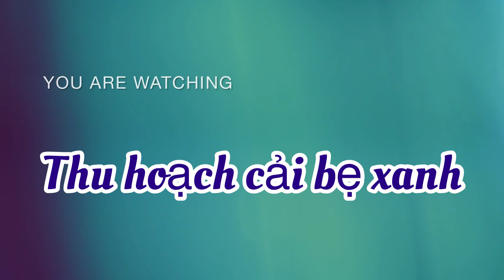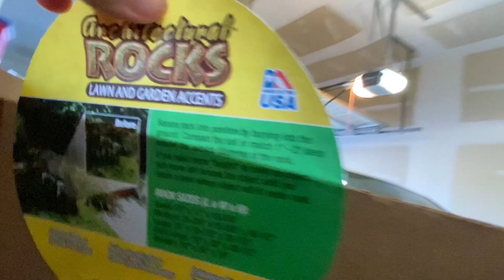Thu hoạch cải xanh lá to hơn bàn tay xanh mơn mởn-giòn rụm,lần đầu mua sứ online nhỏ nhỏ xinh xinh😍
Gia đình nhỏ KIM NGUYEN-CUỘC SỐNG Ở MỸ xin gởi lời chào kính trọng và yêu thương đến toàn thể ông bà, chú bác, cô dì và anh chị em. Xin chúc tất cả mọi người ở mọi miền đất nước luôn bình an, vui vẻ, và ngập tràn hạnh phúc😍. Hôm nay xin mời cả nhà cùng ra vườn cắt rau cải bẹ xanh nhé, rau đầu mùa thích lắm luôn, cây nào cây nấy to đùng xanh tốt mơn mởn-giòn rụm, lần đầu mua cây hoa sứ online nhỏ nhỏ xinh xinh😍. Hy vọng sẽ sống và đơm hoa 😁

Xin chân thành cảm ơn mọi người và chúc mọi người xem video vui vẻ ❤️